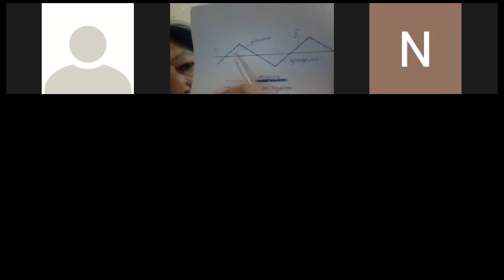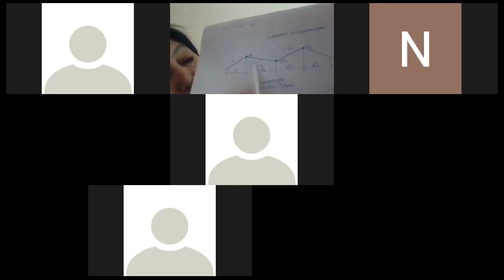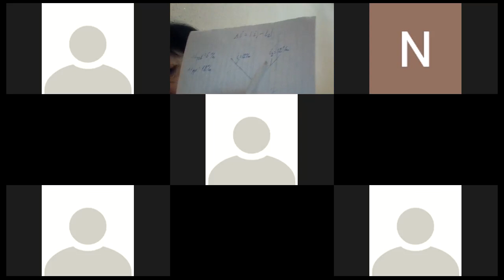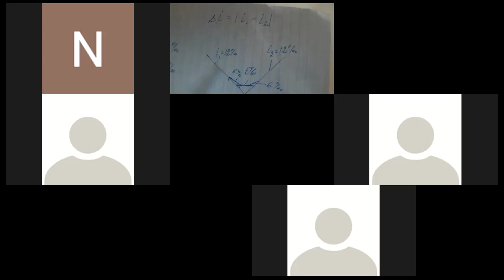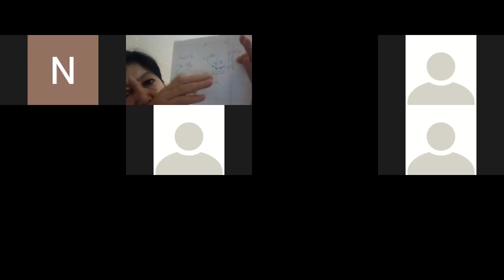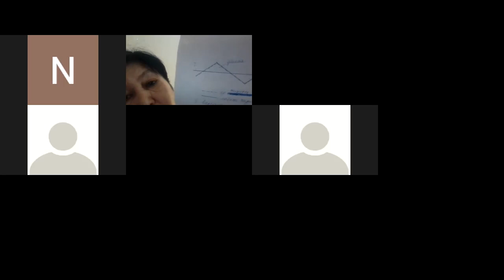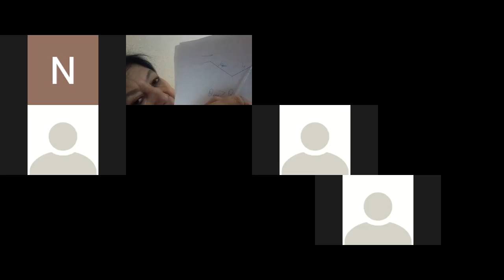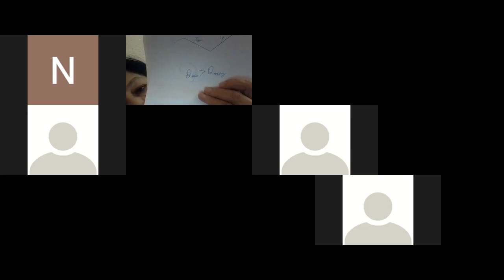Темир йул мухандислиги